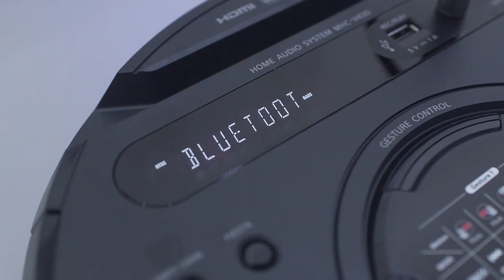Speaker SONY Idolanya Nella Kharisma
speaker sony seri MHC 13 DAN MHC V43 andalan speaker karaoke di rumah. Tidak hanya itu, bisa jga untuk kebutuhan2 rapat di kantor atau acara kluarga lainya. langsung cek di Toko Candi Elektronik Sragen Jalan RAYA SUKOWATI NO550 SRAGEN. WA. 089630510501